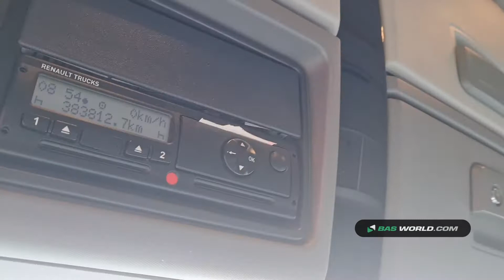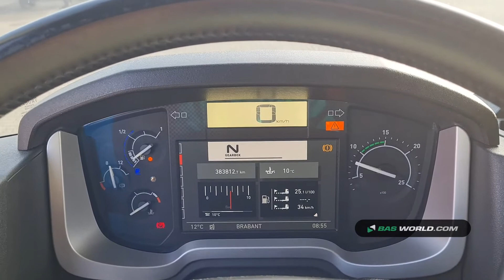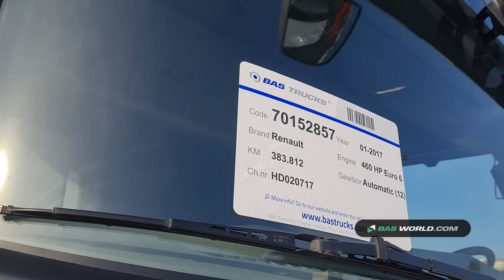70152857 Renault T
Renault T